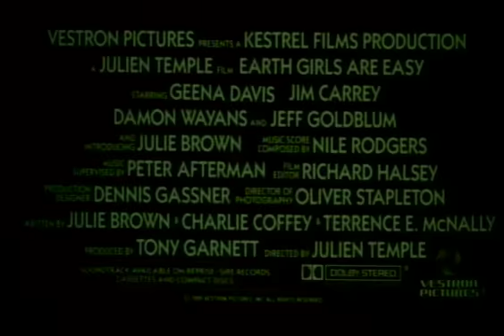Земные девушки легко доступны | Earth Girls Are Easy | Трейлер | 1988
Земные девушки легко доступны | Earth Girls Are Easy
 Год: 1988
 Страна: Великобритания, США
 Жанр: фантастика, мелодрама, комедия
 Режиссер(ы): Джульен Темпл
 Продолжительность: 100 мин. / 01:40
 Актерский состав: Джина Дэвис, Джефф Голдблюм, Джим Керри, Дэймон Уайанс, Джули Браун, Майкл МакКин, Чарльз Роккет, Ларри Линвилл, Рик Овертон, Дайан Стилвелл

 Несколько отчаянных ребят с другой планеты заблудились в космосе и попадают на землю. В этой фантастической комедии им предстоит испытать все прелести земной жизни.